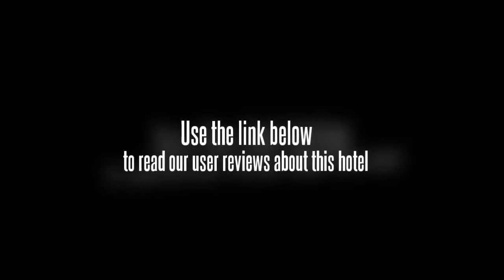Emarald Hotel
Location. Located in central New Delhi, Hotel Emarald is near the airport and close to Connaught Place, Parliament of India, and Secretariat Building. Nearby points of interest also include Jantar Mantar and Jama Masjid. Hotel Features. Hotel Emarald's restaurant serves breakfast, lunch, and dinner. The hotel serves a complimentary buffet breakfast each morning in the breakfast room. This 3.5 star property has a 24 hour business center. This New Delhi property has event space consisting of a conference center and banquet facilities. The property has a train station pick up service, which is complimentary. Tour/ticket assistance, translation services, and tour assistance are available. Guest parking is complimentary. Additional property amenities include multilingual staff and laundry facilities. Guestrooms. 25 air conditioned guestrooms at Hotel Emarald feature fireplaces and minibars. Beds come with memory foam mattresses, down blankets, and premium bedding. These individually furnished and decorated rooms include double sofa beds. At this 3.5 star hotel, accommodations include kitchens with refrigerators and coffee/tea makers. Bathrooms feature separate bathtubs and showers, phones, makeup/shaving mirrors, and designer toiletries. Wired high speed and wireless Internet access is complimentary. In addition to fax machines and complimentary newspapers, guestrooms offer multi line phones. 42 inch LCD televisions have satellite channels and complimentary TV Internet access. Rooms also include laptop compatible safes and washers/dryers. Guests may request a turndown service, hypo allergenic bedding, and extra towels/bedding. Notifications:This property offers transfers from the train station.